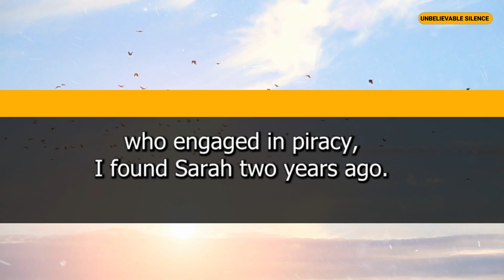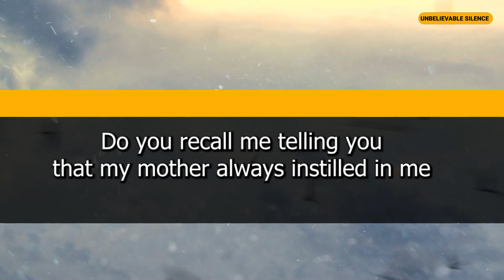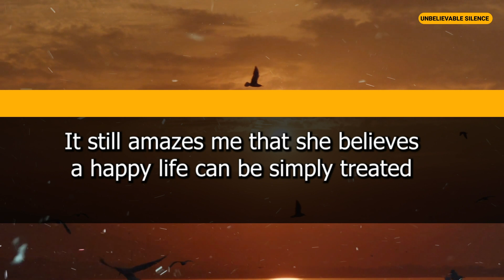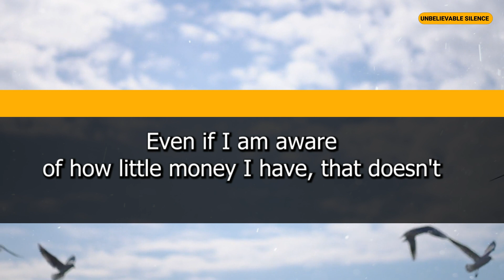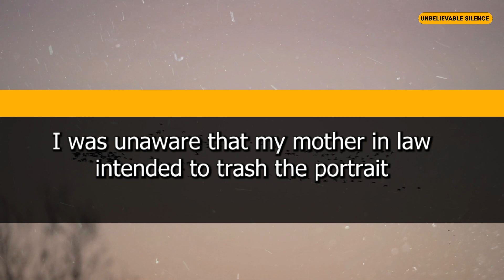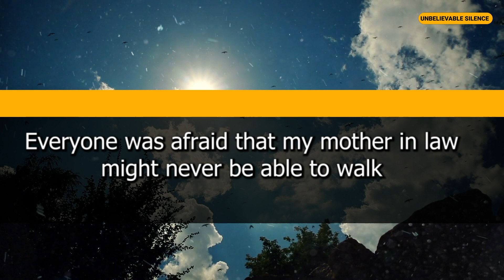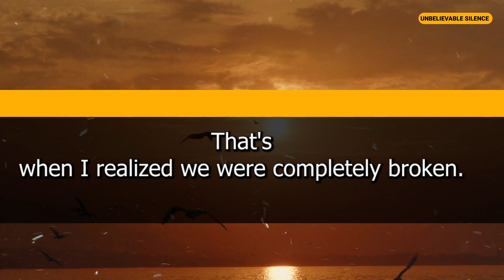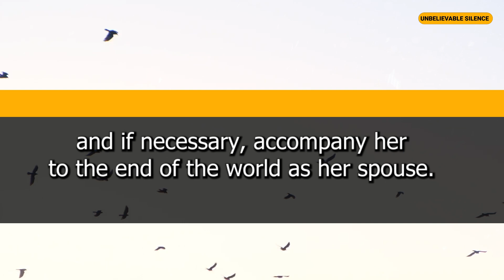The Reality Of My Racist Mil Falsely Accused Me Of Pushing Her Down The Stairs To Sabotage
In this video, I share my experience with my racist mother-in-law falsely accusing me of pushing her down the stairs and the impact it had on my marriage and mental health. It's important to have these conversations and address the reality of racism within families. Let's break the silence and speak out against discrimination.